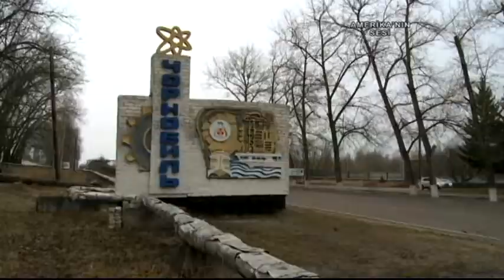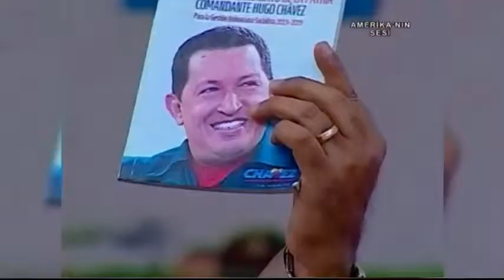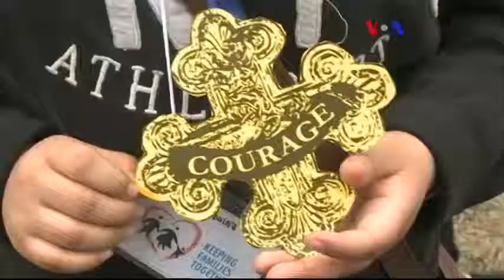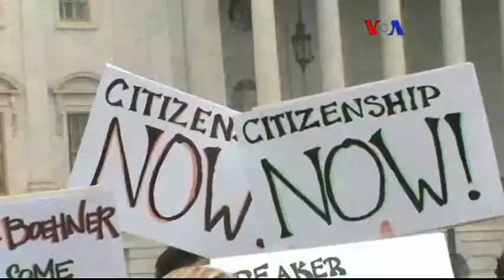VOA - TGRT Haber 9 Nisan